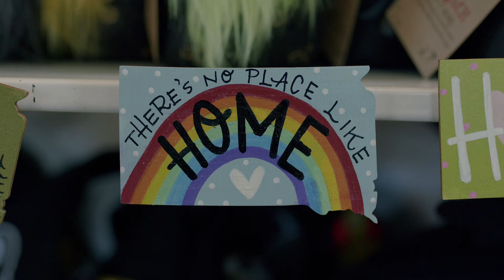Meet the Owners - Stacy & Kyle Wengler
Stacy and Kyle Wengler own two very different businesses in Hartford — but they complement each other in different ways. Learn more about their eye-catching sign, their devotion to the local business community, and why they probably won’t complain about too much garbage.